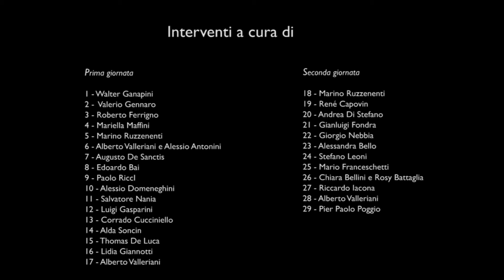Ecosin ~ Il C.N.S.C. per un piano di bonifica, di A. Valleriani (convegno a Brescia, 15 ottobre '13)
Brescia, 14/15 ottobre 2013: "Musil - Museo dell'Industria e del Lavoro" di Brescia, in collaborazione con la Fondazione "Luigi Micheletti" e con la Fondazione "Brescia Musei", con il patrocinio del Comune di Brescia, presenta il convegno di studi "Puliamo l'Italia: dall'archeologia industriale alla rigenerazione del territorio - Forum di costituzione del C.N.S.C. - Coordinamento Nazionale dei Siti Contaminati":

#02 ~ "La salute umana nei siti inquinati in Italia", di Valerio Gennaro ("I.S.T. - Istituto Scientifico Tumori" di Genova)
#05 ~ "Il C.N.S.C. - Coordinamento Nazionale Siti Contaminati: costituzione e prospettive future", di Marino Ruzzenenti (Fondazione "Luigi Micheletti")
#06 ~ "Il C.N.S.C. e la piattaforma di Alberto Valleriani (Rete per la Tutela della Valle del Sacco) e Alessio Antonini (Università di Torino)
#08 ~ "Due casi eclatanti: la Città della Salute a Sesto San Giovanni e la pedemontana a Seveso", di Edoardo Bai (I.S.D.E. - Medici per l'Ambiente)
#11 ~ "La necessità di un piano nazionale per l'ambiente", di Salvatore Nania (Comitato "Ex Esposti Amianto e Ambiente" di Milazzo, Messina)
#15 ~ "Il sito contaminato di Terni-Papigno", di Thomas De Luca (Gruppo Ambiente del "Movimento 5 Stelle" di Terni)

II giornata (15 ottobre 2013)
#18 ~ "Analogie tra il sito di Brescia e la contaminazione da Agent Orange in Vietnam", di Marino Ruzzenenti (Fondazione "Luigi Micheletti")
#19 ~ "La bonifica e la rigenerazione delle aree industriali dismesse in Francia e Germania", di René Capovin (Musil - Museo dell'Industria e del Lavoro)
#21 ~ "La bonifica del sito industriale di Fidenza, Parma", di Alessandra Bello (Direzione dei lavori del S.I.N. di Fidenza, Parma)
#22 ~ "La bonifica dell'A.C.N.A. di Cengio, Savona", di Stefano Leoni (Ex Commissario del S.I.N. dell'A.C.N.A. di Cengio, Savona)
#25 ~ "Lo stato della bonifica del sito contaminato di Brescia", di Gianluigi Fondra (Assessore all'Ambiente del Comune di Brescia)
#26 ~ "La ricerca storica come strumento per le bonifiche", di Giorgio Nebbia (Professore emerito dell'Università di Bari)
#27 ~ "Il ruolo dell'informazione per un'opinione pubblica consapevole dei rischi", di Riccardo Iacona (giornalista e conduttore televisivo)

Una produzione "Ecosin" a cura di Chiara Bellini, Francesco Scura ed Isabella Cirillo.
Il logo "Ecosin" è di Giovanni Fallacara.